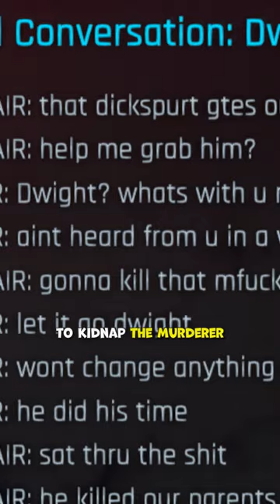The Secret Badland’s Cartel Scene in Cyberpunk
Didn’t stumble upon this in the 180+ hours I’ve played. Damn… 🥲 God I love how dark Night City can be sometimes. Don’t you chooms?